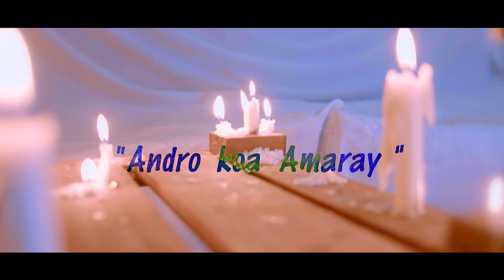DUO DY - Andro koa amaray // Clip Gasy Officiel // Malagasy Concept 2023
Artiste
Titre
Directed x